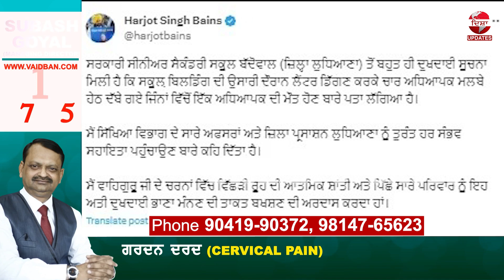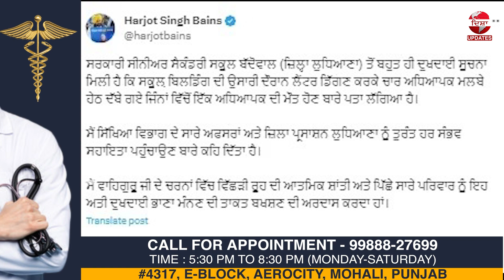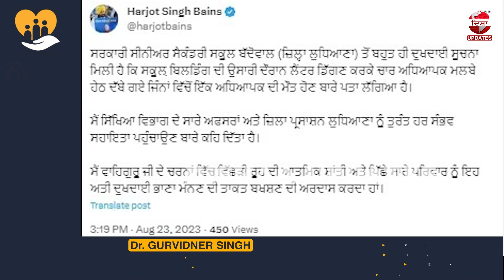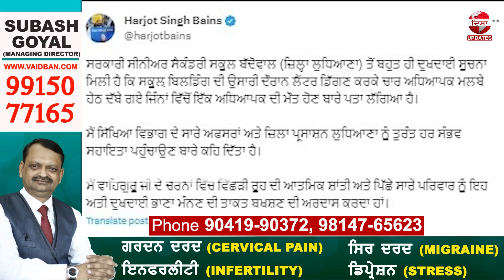ਲੁਧਿਆਣਾ ਦੇ ਪਿੰਡ ਬੱਦੋਵਾਲ 'ਚ ਸਰਕਾਰੀ ਸਕੂਲ ਦੀ ਡਿੱਗੀ ਛੱਤ ਮਲਬੇ ਹੇਠ ਦੱਬ ਗਏ ਬੱਚੇ ਤੇ ਅਧਿਆਪਕ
ਲੁਧਿਆਣਾ ਦੇ ਪਿੰਡ ਬੱਦੋਵਾਲ 'ਚ ਸਰਕਾਰੀ ਸਕੂਲ ਦੀ ਡਿੱਗੀ ਛੱਤ
    ਮਲਬੇ ਹੇਠ ਦੱਬ ਗਏ ਬੱਚੇ ਤੇ ਅਧਿਆਪਕ